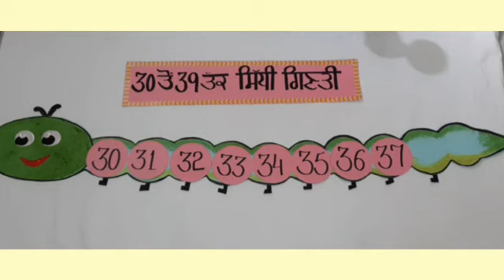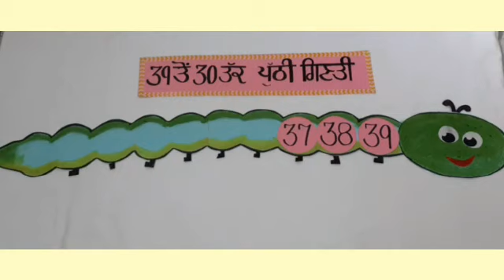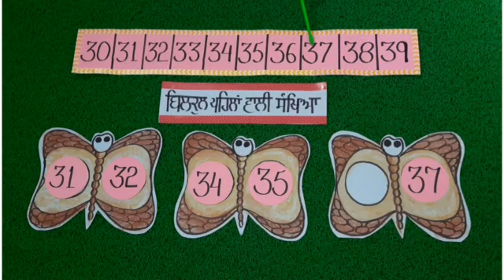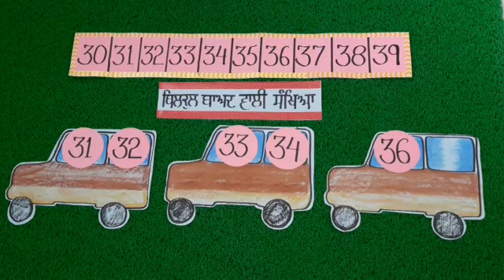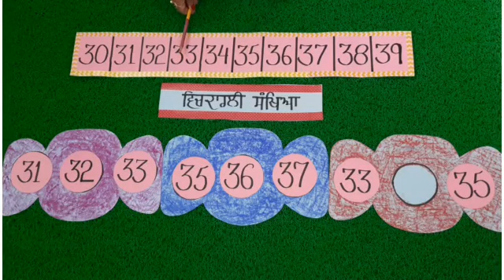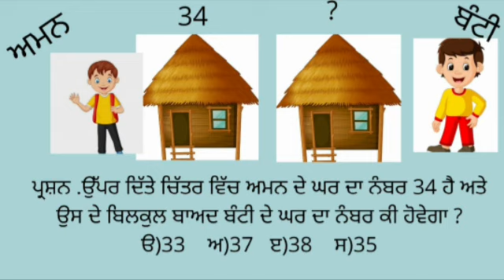Solve the question based on just before, just after and in between in Punjabi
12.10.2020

ਅਧਿਆਇ : 3
ਪੰਨਾ ਨੰਬਰ : 91, 92

ਬਿਲਕੁਲ ਪਹਿਲਾਂ, ਬਿਲਕੁਲ ਬਾਅਦ ਅਤੇ ਵਿਚਕਾਰ ਦੇ ਪ੍ਰਸ਼ਨ ਹੱਲ ਕਰਨਾ  ।